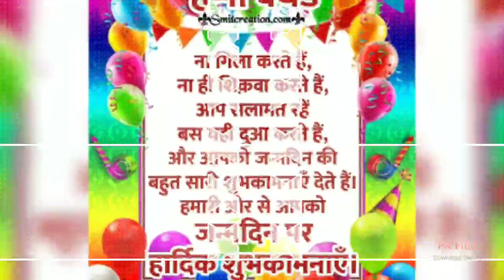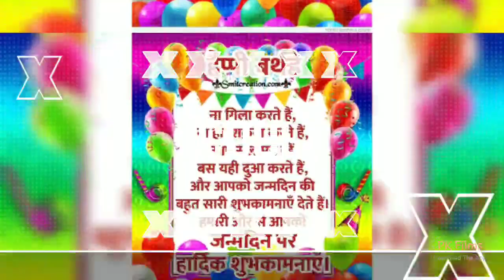Birthday wishes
Birthday wishes divya divyadrishti panday chanel per